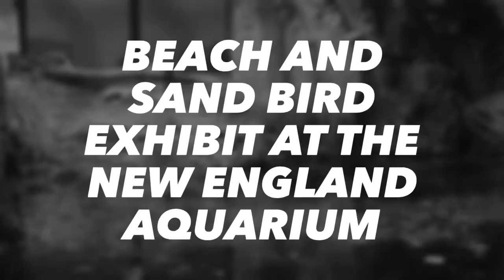New England aquarium beach bird exhibit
Also be sure to turn the quality up, because it always starts at like 144p unless you change it on your own.
Thanks!